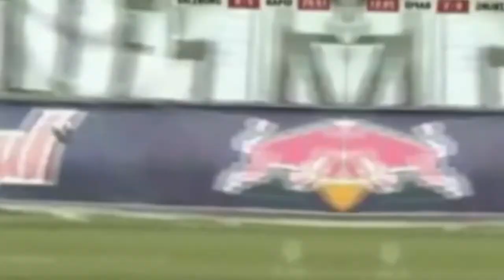Jimmy Hoffer | Grün weiße Legende | Rapid Wien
Was waren das für Zeiten damals...leider viel zu lange her. So einen Typen könnten wir jetzt so gut gebrauchen obwohl ich Parallelen in Zimmermann (Zimmermann, Zimmermann, Zimmermann) sehe. Ich will gar nicht damit anfangen was der Jimmy damals auch für Kollegen hatte und schon gar nicht will ich die damalige Mannschaft mit der jetzigen vergleichen (wie Tag und Nacht).
Genießen wir das Video (leider ist die Qualität nicht immer die Beste) und hoffen wieder auf bessere Zeiten.
In diesem Sinne